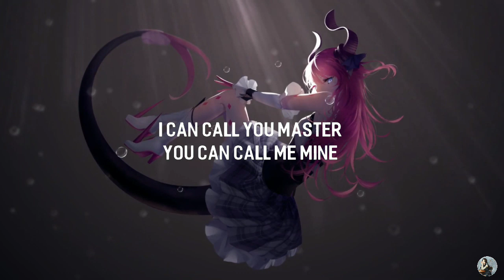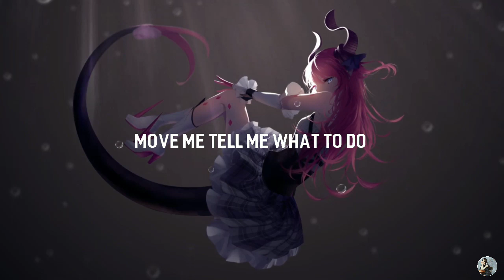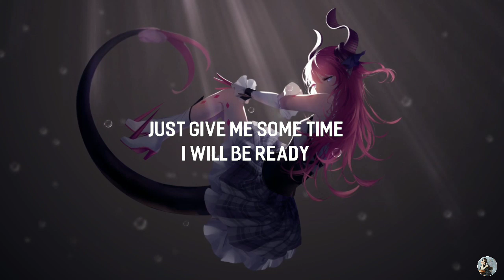Wrap Me In Plastic - CHROMANCE | Nhạc gây nghiện trên Tiktok Trung Quốc | Douyin Music